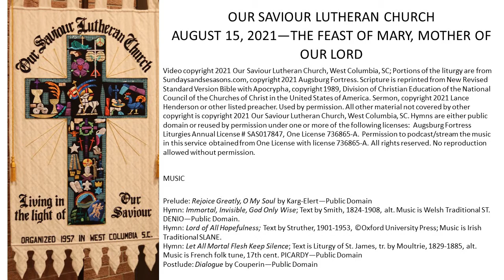AUGUST 22, 2021—PENTECOST 14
Edited from original broadcast on Facebook Live.

Today’s sermon on Soundcloud (Audio Only).  Sermon on Ephesians 6:10-20

Scripture is reprinted from New Revised Standard Version Bible with Apocrypha, copyright 1989, Division of Christian Education of the National Council of the Churches of Christ in the United States of America. Used by permission. Hymns are either public domain or reused by permission under one or more of the following licenses:  Augsburg Fortress Liturgies Annual License # SAS017847, One License 736865-A. Permission to podcast/stream the music in this service obtained from One License with license 736865-A. No reproduction allowed without permission.

MUSIC

Prelude: Adagio in a minor by Bach—Public Domain
Hymn: Joyful, Joyful We Adore Thee; Text by van Dyke, 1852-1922; Music by Beethoven, 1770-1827—Public Domain
Hymn:  O Jesus, I Have Promised; Text by Bode, 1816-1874, alt.; Music by Neuvermehrtes Gesangbuch, Meiningen, 1693—Public Domain
Hymn: Lead On, O King Eternal; Text by Shurtleff, 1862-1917; Music by Smart, 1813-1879—Public Domain
Postlude: Chaconne by L. Couperin—Public Domain